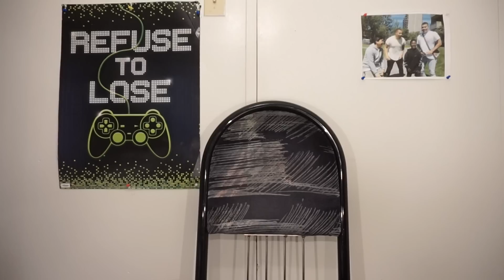BLUEFACE IS THE FUNNIEST RAPPER! 🤣💀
BRO WHY IS BLUEFACE THE FUNNIEST RAPPER?! You guys, today I'm back with my series where I try to find the funniest rapper. So today I wanted to make a quick video where we look at some of Blueface's funniest moments. In this video we will see some hilarious clips of Blueface before the fame! This man Blueface is a straight comedian! These clips of Blueface are some of the funniest rapper video i've ever seen!

BlueFace Funny Moments
BlueFace Funny Moments With Son
BlueFace Obama
BlueFace Funny Interview
NLE Choppa Is The Funniest Rapper

I can't believe how funny BlueFace is lol...